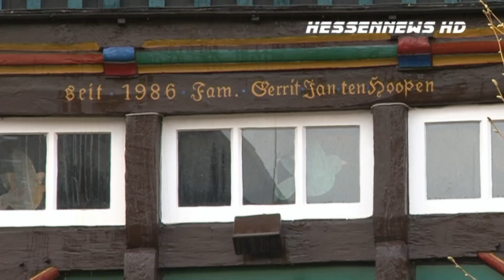Hotelbrand in Germete, 21.04.2013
Vermutlich Millionenschaden nach Hotelbrand in Germete